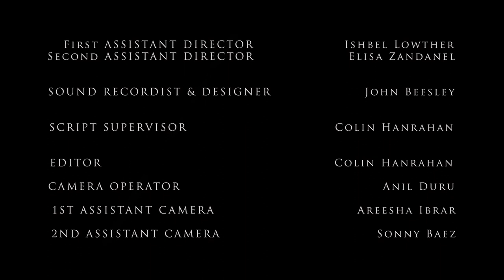AFRAID TO FALL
'The film is a graduation show-piece for Central Film School for non-commercial purposes’
A short film from our BA Hons graduates:

Producer - John Beesley
Director - Gabriel Bailey
1st Assistant Director - Aayushi
Diwan
Sound - Abdullah Mian
Director of Photography - Ishbel
Lowther
Editor - Hanna Weimerskirch